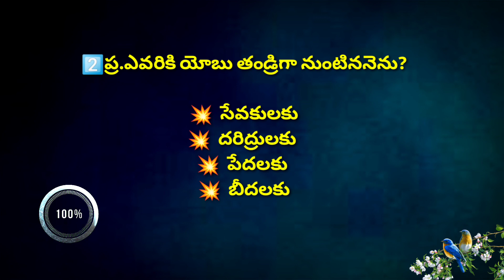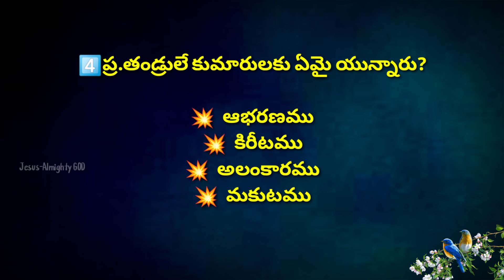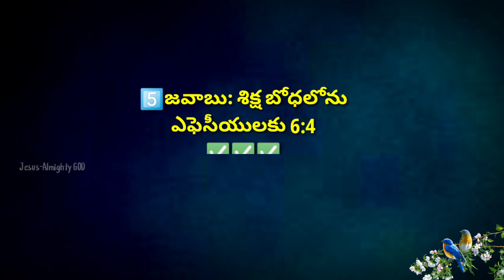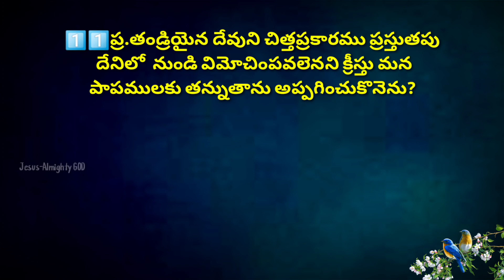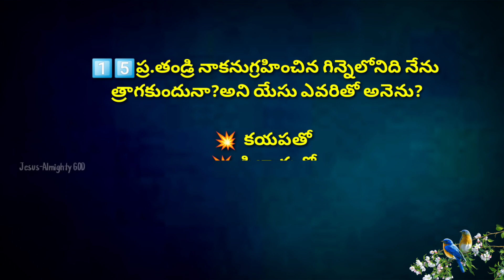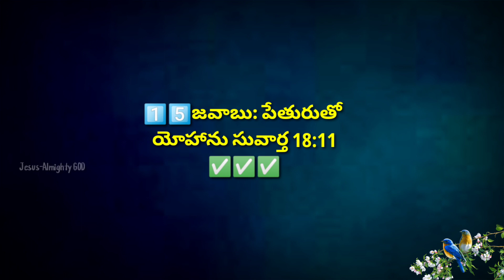"తండ్రి" అను అంశము పై తెలుగు బైబిల్ క్విజ్ | Telugu Bible Quiz on Father's day special "Father"